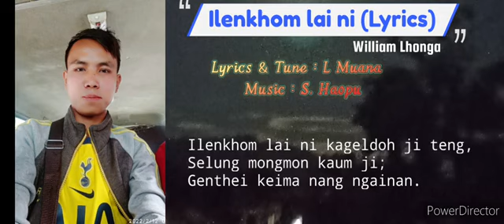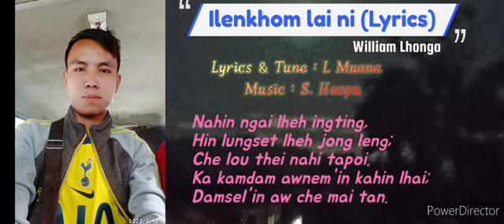William: I-lenkhom lai ni lyrics